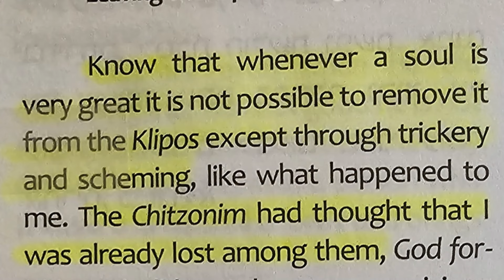"Leaving the Klipot through Trickery" - Sha'ar HaGilgulim(Reincarnation) (Rav Chaim Vital's soul)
Leaving The Klipot Through Trickery - The Gates of Reincarnation - Rabbi Chaim Vital - Chapter 38

Know that whenever a soul is very great, it is not possible to remove it from the Klipot except through trickery and scheming, like what happened to me(Rabbi haim vital). The hitzonim had thought that I was already lost among them, God for bid, and they did not become suspicious when The Holy One, Blessed is He, took me from amongst them to be a Tzelem, Encompassing [Light] over HaRav Maggid Mishneh namely Vidal of Tolosa.

They thought just the opposite, they thought that it would be to their benefit, but I ended up becoming their enemy [by strengthening HaRav Maggid Mishneh instead].

You will see that many great souls are born to simpletons, and sometimes even to evil people, like [in the case of] Avraham [who was bom] to Terach.

It wasn't sufficient [that he made and worshipped idols], but as Chazal say, and it is mentioned in the Zohar, that Terach angered His Master by being intimate with his wife during menstruation, from which [union] Avraham Avinu, was born.

In this way God, may He be blessed, tricked the hitzonim, drawing into that drop of semen the soul of Avraham Avinu,  without the
hitzonim being aware that this was [part of] his rectification.

This is the reason why Terach reincarnated into Job and was punished with boils, because he was intimate during menstruation and was inflicted with leprosy.

It was also for this reason that Avraham was thrown [into the fiery fumace], in order to become "cleansed" [from the sin of his father] in the fiery fumace.

Understand this Likewise David HaMelech, did not leave the hitzonim until the incident mentioned by our rabbis, on the verse, "With iniquity was formed" (Tehillim 51:7).
Jesse the father of David, thought that he had been intimate with his concubine when it had actually been his wife.

 Like- wise, his wife had emitted a drop of blood at the end of the relations,

and as the verse says, "in sin my mother conceived me"' (Tehillim 51:7).

Had it not been this way the hitzonim would never have allowed him to leave.
This is also the reason for Tamar [fooling Yehudah into intimacy], and Ruth and Boaz,
And Rachav the prostitute [who later converted and married Yehoshua],
and all the souls of converts. [This is why] all the kings from the House of David and Moshiach have come from Ruth the Moabite, and from Boaz who was a descendant of Peretz from] the relations of Yehudah with Tamar.
Likewise Rebi Akiva was the son of converts, a descendant of Sisera.

This is the trickery and scheming that The Holy One, Blessed is He, does with the Klipot to bring out a soul that is oppressed amongst them. Understand this well.